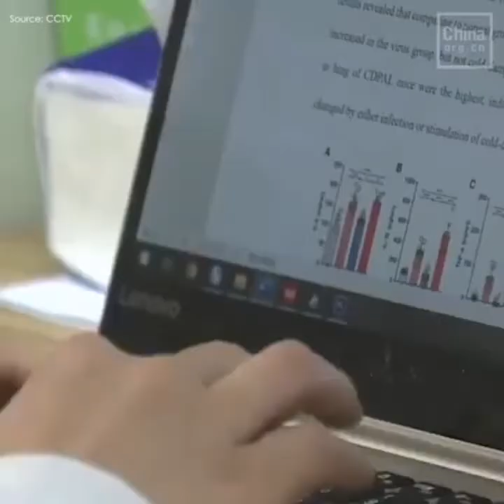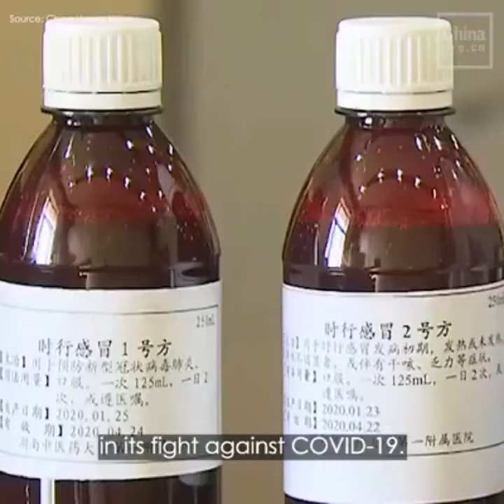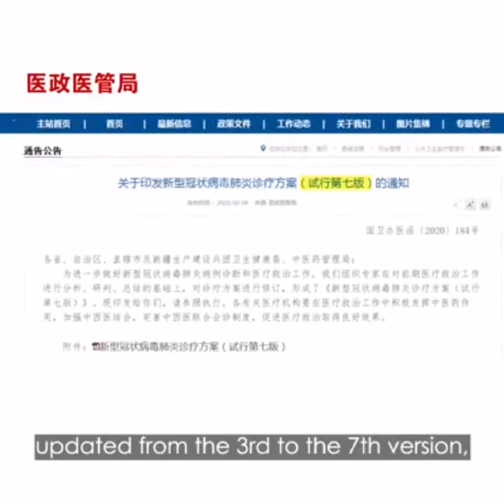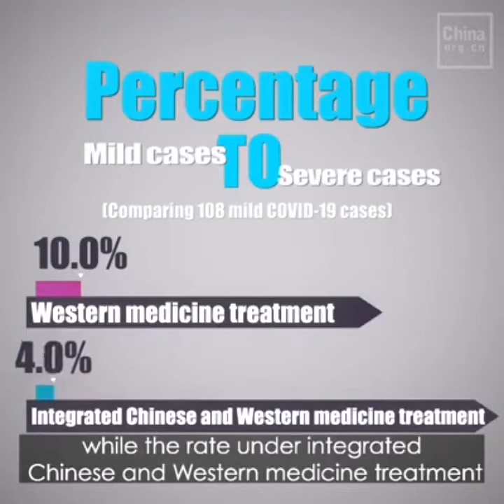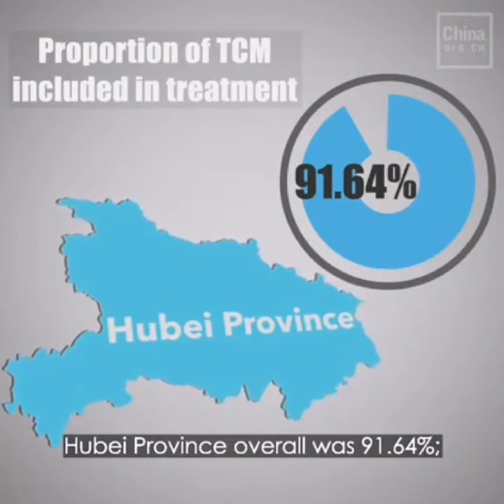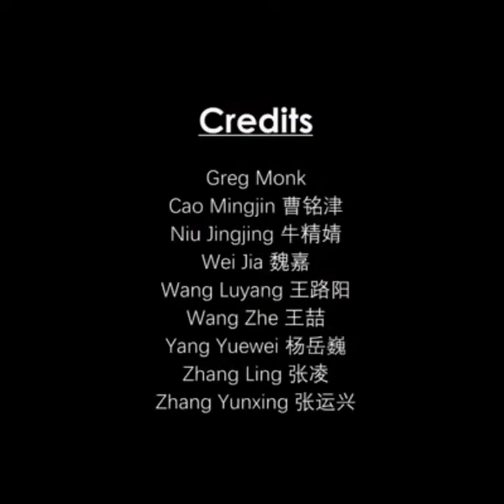4 April 2020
Wuhan virus.. How China do it for Covid 19.